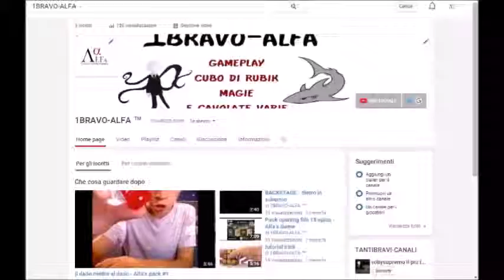Cubo di Rubik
Ed ecco un po di cubo per ammazzare il tempo. domani e dopodomani gameplay. Grazie per gli otto iscritti.
Spero che la sigla vi piaccia!